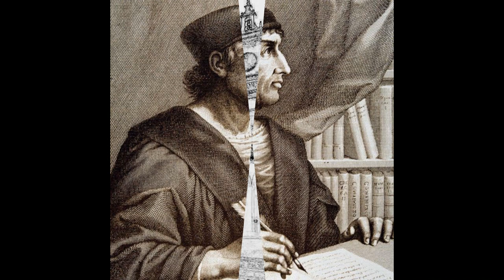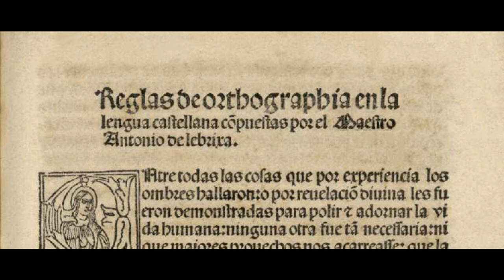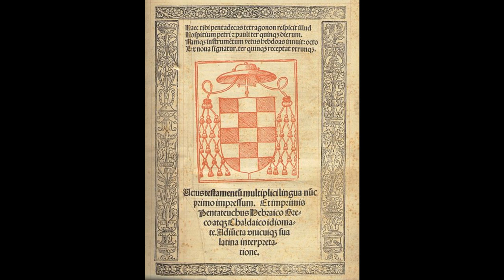Elio Antonio de Nebrija, máximo exponente de la gramática castellana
Elio Antonio de Nebrija, fue, según Menéndez Pelayo, la más brillante personificación literaria de la España de los Reyes Católicos.
Imágenes:
06/03/2022